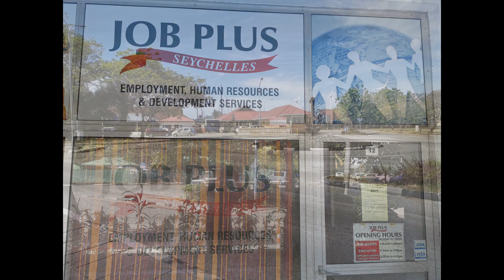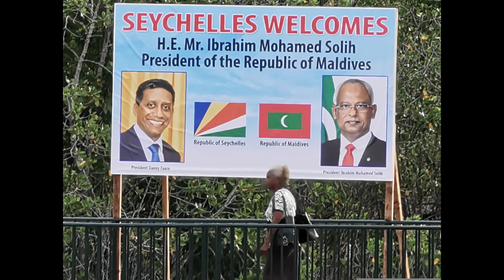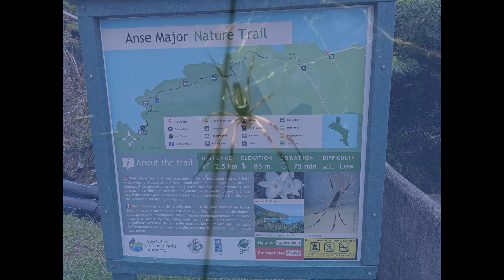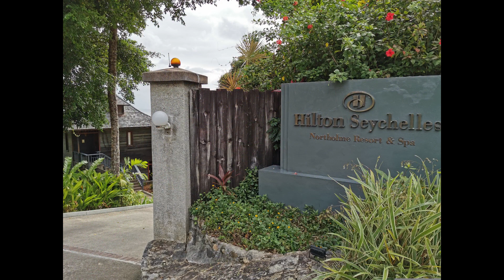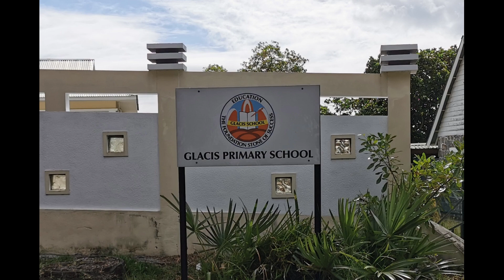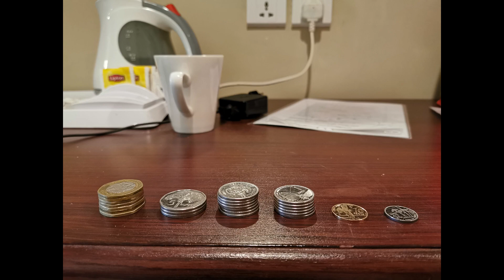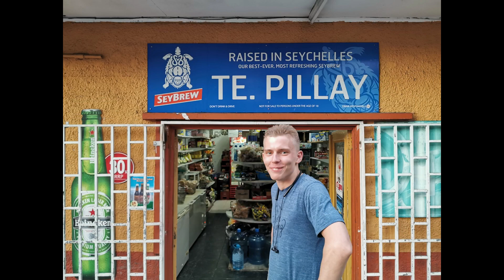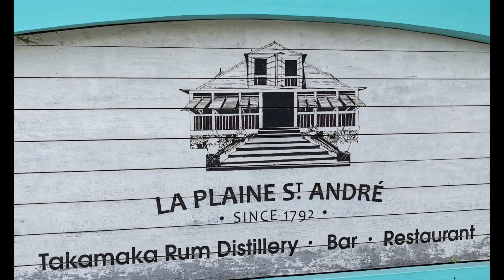"СЕЙШЕЛЫ – МАЛЕНЬКАЯ ЖИЗНЬ". 1 СЕЗОН. 2 СЕРИЯ. "LITTLE BIG LIFE IN SEYCHELLES". SEASON 1. EPISODE 2.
Это частное видео, передающее эмоции и настроение авторов, которые решили поделиться ими со всеми ))
This is a private video that  conveys the emotions and mood of the authors who decided to share them with everyone ))
СЕРИЯ "СИСТЕМА ПУТЕШЕСТВИЙ БРУМАРОВА И ЗАРУБЫ".
VIDEO SERIES 'THE LIFE-LONG JOURNEY OF MR. BRUMAROV AND MR. ZARUBA'.